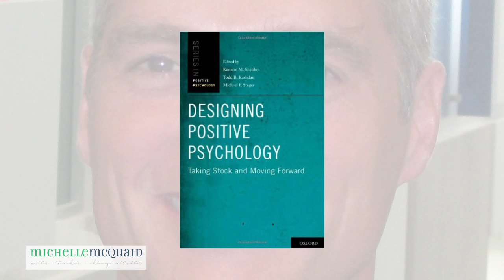Can You Help Others Find Meaning In Their Work?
If you asked the people in your team to rate how meaningful they found their work, what do you think their answers would be? Perhaps, like many of the organizations I’ve been working with lately, it would be that they don’t really feel what they do each day has much impact.  Or maybe, like some of the workplaces I’ve recently encountered, it would be that their work feels so important they’re struggling to keep their commitment in perspective.

The reality is that most of us want our careers and work to be more than simply a way to earn a pay check or pass our time, we want our work to mean something.  But how can you help others find more meaning in their work, and can you go too far?

In this Chelle McQuaid TV interview with one of the world's leading researchers on meaning at work, Associate Professor Michael Steger we discover what leaders can do to make work more meaningful for others.

And if you're interested in more videos on how to be a positive leader, check out my YouTube playlist on that exact topic